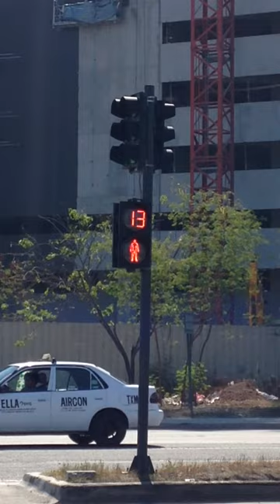フィリピン アセアナシティの信号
アナログチックですが発送がとても面白い！
お茶目ねシグナルもいいですね！

Take the Frontier Co.,Ltd
株式会社Take the Frontier
〒104-0061
東京都中央区銀座7-13-6 サガビビル2F
受付時間：平日 10:00～18:00(土日祝休）